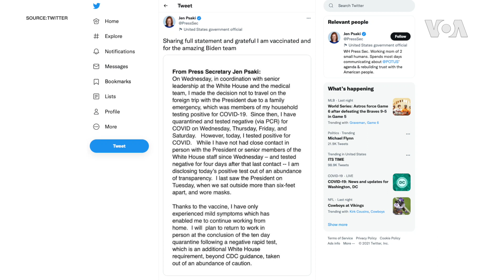白宮發言人莎琪新冠檢測呈陽性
白宮發言人莎琪在一份聲明中說，她星期日（10月31日）的新冠病毒檢測呈陽性，並表示她上一次見到拜登總統是在星期二。